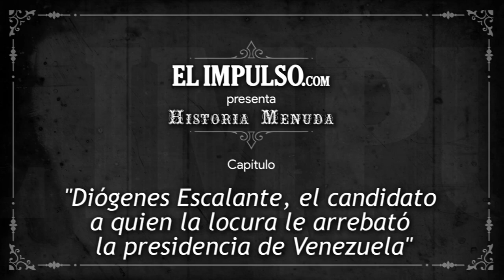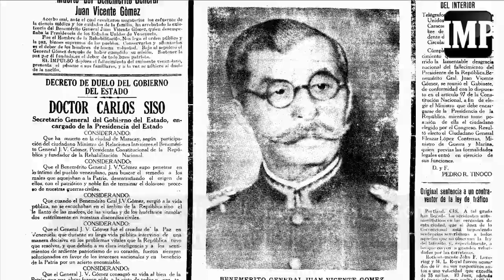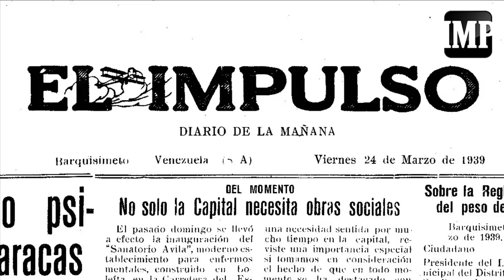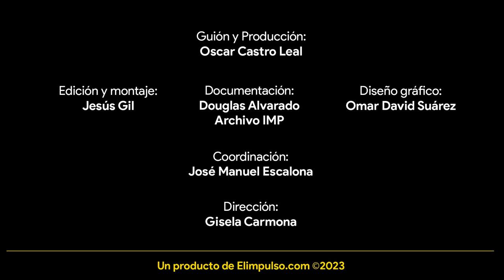HistoriaMenuda Diógenes Escalante, el candidato a quien la locura le arrebató la presidencia de Vzla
Uno de los capítulos más inusuales de Venezuela fue la candidatura de Diógenes Escalante, quien luego de ser el favorito como el primer presidente civil electo de Venezuela en la primera mitad del siglo XX, tuvo que claudicar luego de ser diagnosticado con una terrible enfermedad mental.

Diógenes Escalante nació en Queniquea, estado Táchira el 24 de octubre de 1879 y en sus años mozos incursionó en la política del lado del Partido Liberal Amarillo, aunque en 1899 se opuso a la Revolución Restauradora que llevó al poder a Cipriano Castro.

Posteriormente ocupó cargos de importancia en aquel régimen de Gobierno, entre ellos oficial del Ministerio de Relaciones Exteriores de Venezuela en 1904. Durante la dictadura de Juan Vicente Gómez también ocupó cargos de importancia, entre ellos el de dignatario en Ginebra para atender problemas limítrofes con Colombia en 1934.

La muerte del dictador Juan Vicente Gómez genera importantes cambios en el país. En 1936 el Presidente Eleazar López Contreras nombra a Escalante Ministro de Relaciones Interiores y tuvo la intención de dejarlo como su sucesor, pero la cúpula militar de aquel entonces se opuso.

Durante el Gobierno de Medina Angarita, el doctor Diógenes Escalante fungió como embajador en EE.UU. entre 1937 y 1945. El Impulso seguía con detenimiento las actuaciones del diplomático en el exterior porque se trataba de un consumado demócrata y un político de dilatada trayectoria, atributos que lo llevaron a la candidatura a las elecciones presidenciales de 1946 y lo perfilaba como el favorito a la primera magistratura venezolana.

Pero una situación inesperada acabó con las aspiraciones del doctor Escalante. El 3 de septiembre de 1945 el candidato presentó fuertes síntomas de desvarío y tuvo que ser removido de sus aspiraciones a candidato a la presidencia de la República. Fue enviado en avión a los Estados Unidos a recibir tratamiento psiquiátrico y nunca se recuperó de la locura que lo acompañó hasta su muerte el 13 de noviembre de 1964.

Texto: Oscar Castro Leal
Edición: Jesús Gil
Recopilación documental: Douglas Alvarado/Archivo IMP
Videos: Edgar Anzola El Misterio de los Ojos Escarlata, Venezuela y su Historia